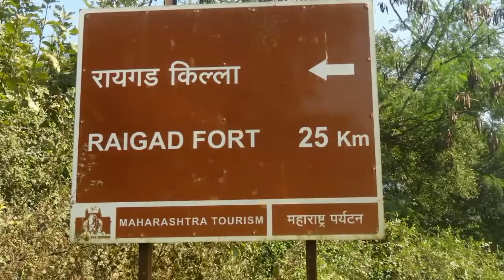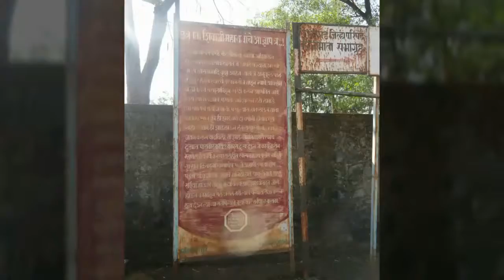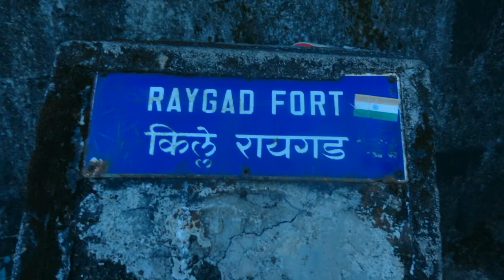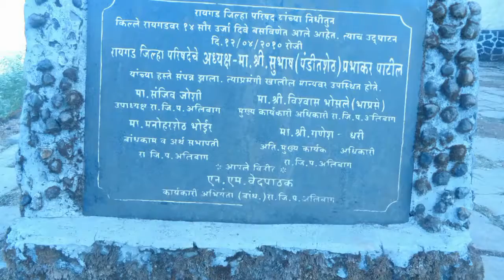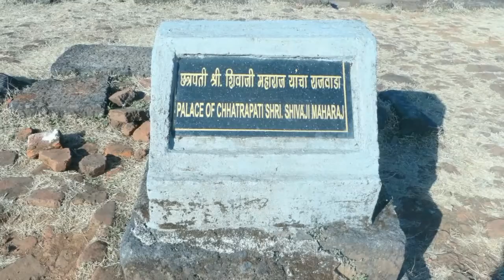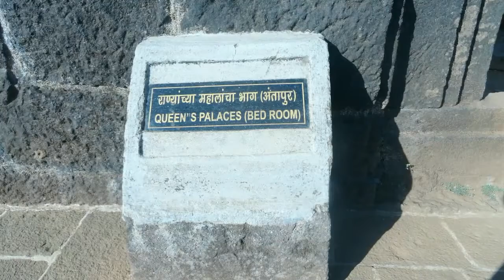Raigad | Info | Adventure | Hitchhiking | Memorable Trip